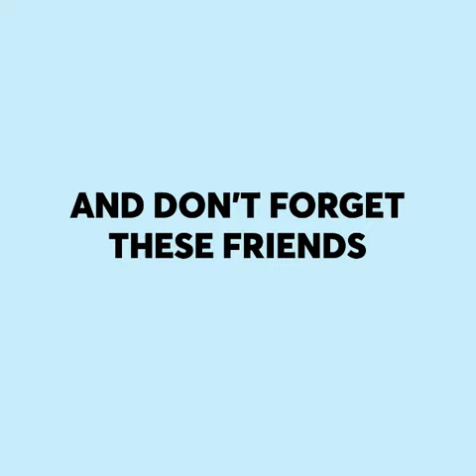Bhim singh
Advanceage computer education institute tm